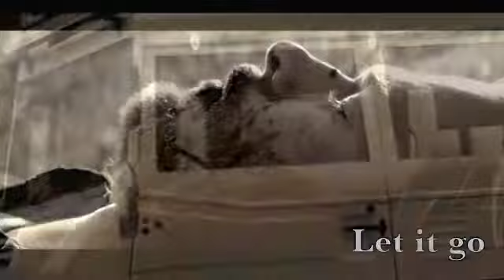Thor&Jane MEP Enchanted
I love these two! ^^ The Mortal/god relationship is super romantic!